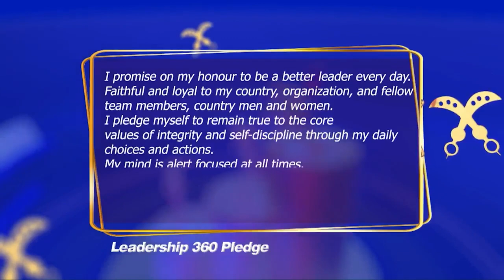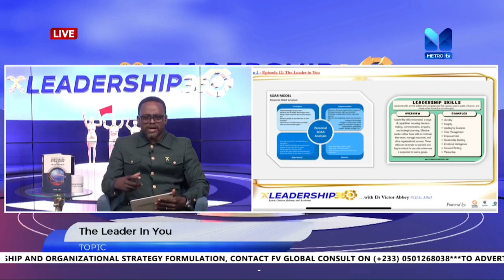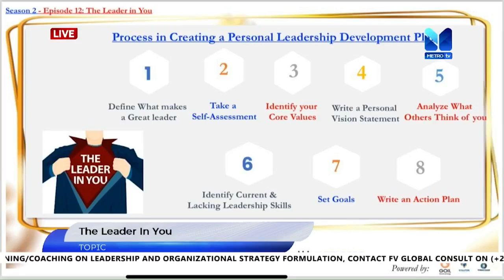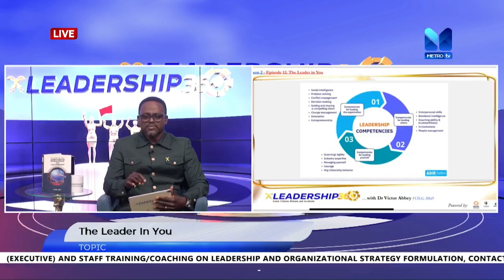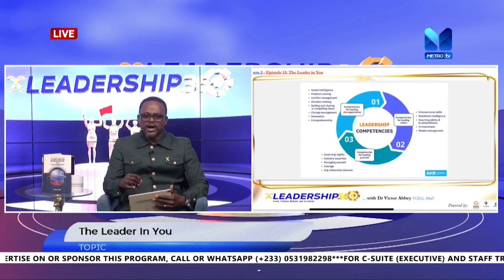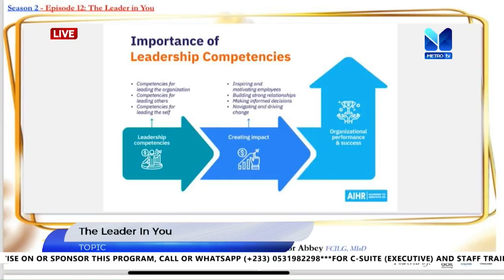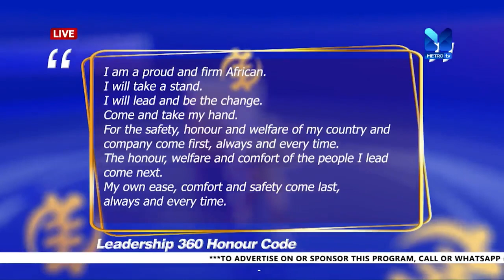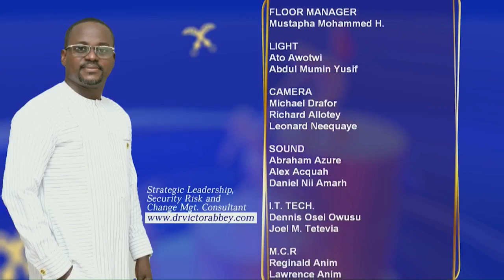LEADERSHIP 360 SEASON 2 - EPISODE 12 | Metro TV | Host: DR. VICTOR ABBEY | TITLE: The Leader in You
TITLE: The Leader n You